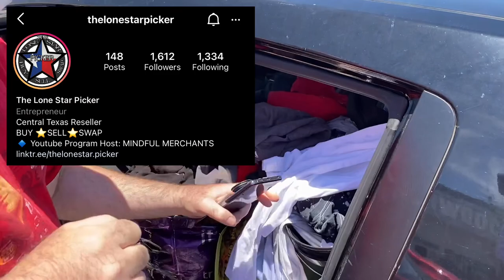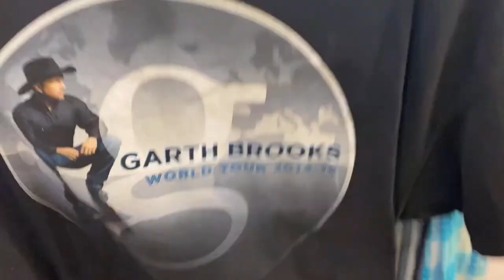Trip to the Thrift #39 Marvin the Martian leather jacket !!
Super fun trip to the thrift met a really cool collector aswell ! Dope Marvin the Martian leather jacket and more !